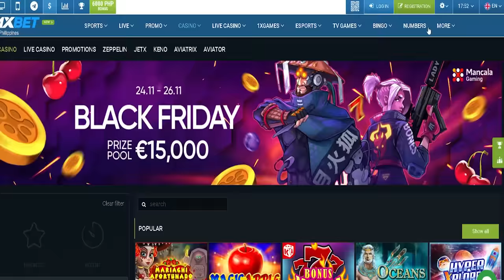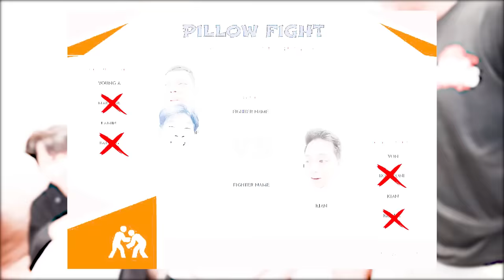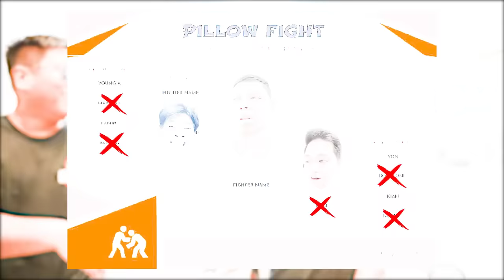PILLOW FIGHT TOURNAMENT sa BG House!